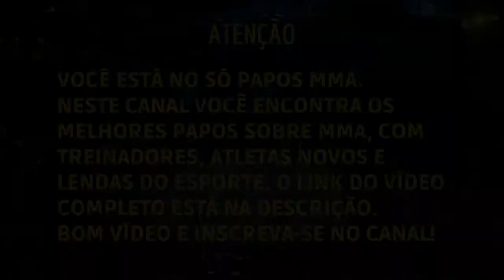AS FACAS E A PISTOLA DA FILHA DE 13 ANOS | CHURRASCO E PAPO FURADO com ROYCE GRACIE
Royce Gracie falou um pouco sobre armas e o preconceito com quem tem porte de armas.

Royce Gracie (Rio de Janeiro, 12 de dezembro de 1966) é um profissional de artes marciais brasileiro e praticante de jiu-jitsu. É filho do grão-mestre Hélio Gracie, sobrinho de Carlos Gracie e irmão de outros nomes também conhecidos no mundo do Jiu-jitsu brasileiro e MMA (Mixed Martials Arts) mundial como Royler Gracie, Rickson Gracie, Rorion Gracie e outros.

Royce Gracie é faixa-preta de jiu-jitsu 6º grau, teve uma carreira vitoriosa dentro do vale-tudo mundial, sendo três vezes campeão do UFC e obtendo vitórias também no Bellator, Pride e K-1 MMA (eventos japoneses).

Este vídeo foi retirado do Churrasco e Papo Furado, um podcast comandado pelo Ex-Campeão do UFC, Fabrício Werdum e seu irmão Felipe Werdum.